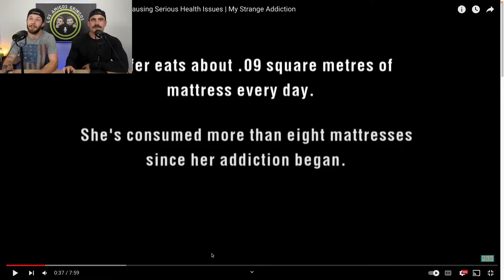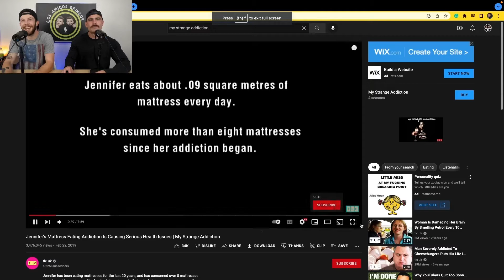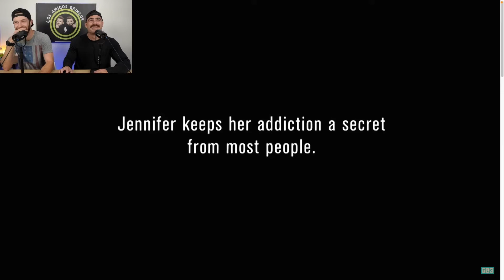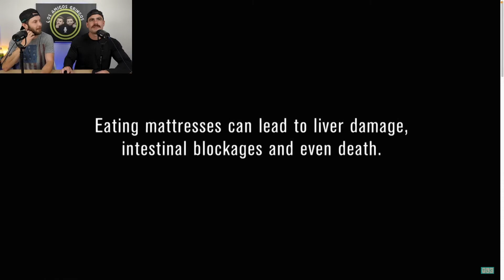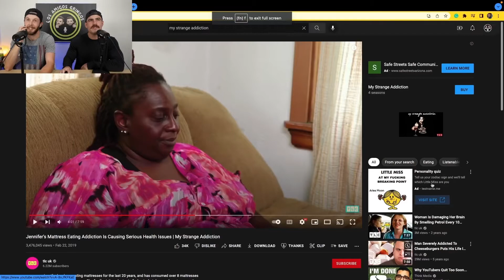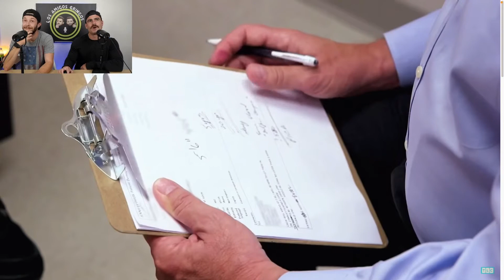Addicted to Eating Mattresses!! |Amigos React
Today we watch a woman who is addicted to eating mattress foam! We hope you enjoy this as much as we did.

We love you Amigos!